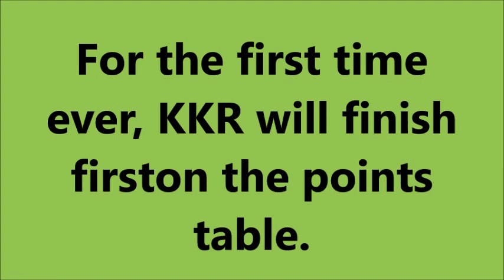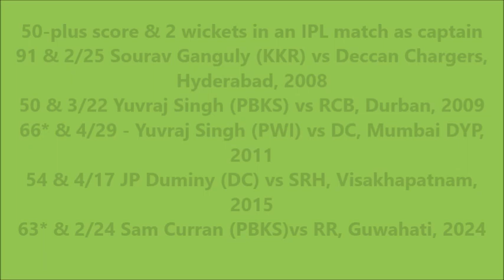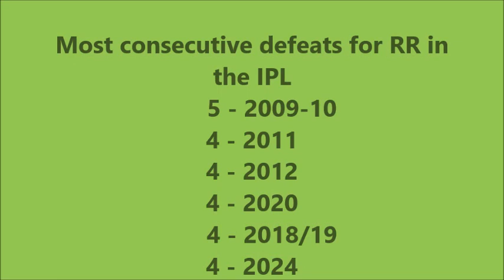RR VS PBKS IPL TROLL 2024 | RR VS PBKS 65th IPL 2024 Match Highlights | Punjab Beat Rajasthan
RR VS PBKS IPL TROLL 2024 🔥 நன்றி Sam Curran 63* 🔥 CSK 2nd Place Eligible 🔥 TODAY TRENDING
RR VS PBKS 65th IPL 2024 Match Highlights | Punjab Kings Beat Rajasthan Royals by 5 wicket Highlight
IPL 2024 Live : RR vs PBKS Live Match | IPL Live Score & Commentary | Punjab vs Rajasthan Live Match
Rajasthan royals vs Punjab Kings Full Match Highlights, RR VS PBKS FULL HIGHLIGHT, SAM CURRAN
rajasthan royals vs punjab kings 65th ipl 2024 match highlights
rr vs pbks match full highlights
rr vs pbks highlights
pbks vs rr highlights
rr vs pbks highlights 2023
rajasthan vs punjab highlights
punjab vs rajasthan highlights
rr vs pbks 2023 highlights
pbks vs rr 2023 highlights
rr vs pbks ipl 2023 highlights
pbks vs rr ipl 2023 highlights
today match highlights
rr vs pbks today match highlights
rajasthan vs punjab today match highlights
ipl 2023
ipl 2023 highlights
rajasthan vs punjab ipl 2023 highlights
RR vs PBKS highlights ipl 2024
PBKS vs RR ipl highlights
RR vs PBKS match highlights today
RR vs PBKS full match highlights ms dhoni
RR vs PBKS match highlights IPL 2024
RR vs PBKS punjab kings match highlights
RR vs PBKS match punjab kings ipl highlights
PBKS vs RR full match highlights rohit sharma
rajasthan royals vs punjab kings highlights
punjab kings vs rajasthan royals ipl highlights 2024
rajasthan royals vs punjab kings ipl highlights
punjab kings vs rajasthan royals ipl match highlights
pbks vs rr highlights 2024
dc vs lsg highlights 2024 yesterday match
lsg vs dc highlights 2024
PBKS VS RR troll
IPL PLAYOFF
RR whatsapp status tamil
RR whatsapp status
RR troll
PBKS troll
PBKS vs RR live
RR vs PBKS live
PBKS
RR VS PBKS ipl match live
ipl comedy
cricket troll
today trending
ipl troll today trending
today trending ipl troll
today trending troll
today trending troll videos
ipl troll
ipl 2024
sam curran
rajasthan royals vs punjab kings punjab kings ipl 2024 match highlights
rajasthan royals vs punjab kings punjab kings ipl match highlights
rajasthan royals vs punjab kings full highlights
rajasthan royals vs punjab kings ipl 2024 highlights
rajasthan royals vs punjab kings ipl 2024 match highlights dhoni
punjab kings vs rajasthan royals highlights rohit sharma
rajasthan royals vs punjab kings highlights live
rajasthan vs punjab match highlights ipl 2024

RR vs PBKS Dream11 Prediction, IPL Fantasy Cricket Tips, Playing XI, Pitch Report & Injury Updates For Match 65 of IPL 2024

Rajasthan Royals (RR) and Punjab Kings (PBKS) are set to clash in the 2024 Indian Premier League Match 65. The two are scheduled to meet at the Barsapara Cricket Stadium in Guwahati, Assam, on Wednesday (May 15). The match is of no significance for PBKS, who have already been eliminated from the playoff race.

Rajasthan Royals
SV Samson (C), DC Jurel, Yashasvi Jaiswal, T Kohler-Cadmore, Shubham Dubey, Rovman Powell, Ravichandran Ashwin, R Parag, Avesh Khan, Trent Boult, Yuzvendra Chahal

Punjab Kings
JM Bairstow (wk), P Simran Singh, JM Sharma, RR Rossouw, AR Sharma, Shashank Singh, SM Curran (C), Chris Woakes, RD Chahar, Arshdeep Singh, HV Patel
ajj ka match IPL
ipl live match today
ipl live match online today
how to watch ipl live
live ipl match
live ipl match hindi commentary
jio cinema live match ipl
ipl 2024 ajj ka match
ipl ka match live today
by the way commentary
hindi commentary
 PBKS vs RR  Match Live Today
Live IPL Match RR  vs PBKS
PBKS  vs RR Match 64th Live
PUNJAB  vs RAJASTHAN Live Match
ipl match live commentary
live ipl match today on youtube